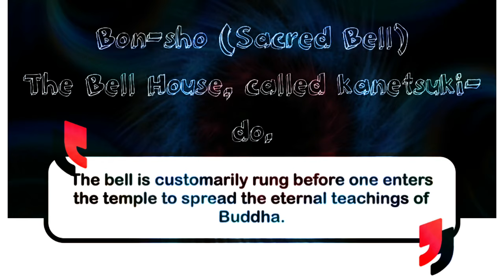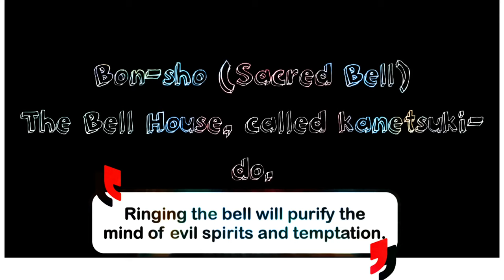The Byodo-In Temple | Hawaii USA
The Byodo-In Temple
Valley of the Temples
O'ahu, Hawaii

*   Valley of the Temples Virtual Tour
*   Amida Buddha
*   Bon-sho (Sacred Bell)
*   Meditation Pavilion
*   "Wildlife"
*   Scenic Photo

Byodo-In Temple in Hawaiʻi is a replica of the historic Byodoin Temple of Uji in Kyoto prefecture of Japan, established in 1052.

The Byodo-In Temple is located at the foot of the Ko'olau Mountains in Valley of the Temples Memorial Park. It was established on June 7, 1968, to commemorate the 100 year anniversary of the first Japanese immigrants to Hawaii. The Byodo-In Temple in O'ahu is a smaller-scale replica of the over 950-year-old Byodo-in Temple, a United Nations World Heritage Site in Uji, Japan.
The Byodo-In Temple is a non-practicing Buddhist temple which welcomes people of all faiths to worship, meditate or simply appreciate its beauty.

Bon-sho (Sacred Bell)
The Bell House, called kanetsuki-do, contains a five foot high, three ton brass bell, called bon-sho (sacred bell), cast in Osaka, Japan, from a mixture of bronze and tin, by permission of the government of Japan. It closely resembles the bell hanging in an identical Bell House at the Uji Byodo-In. The original is said to be more than 900 years old and to have come from India. It is revered for its distinctive shape, and the tone of the bell sounds a message of deep calm and peace, cleansing the mind of evil and temptation.
The resonant sound of the bon-sho creates an atmosphere of tranquility for meditation that travels for some distance. A soft wooden log called the “shu-moku” is used to strike the bell.
The bell is customarily rung before one enters the temple to spread the eternal teachings of Buddha. Ringing the bell will purify the mind of evil spirits and temptation. It is said that ringing this bell will bring you happiness, blessings, and a long life. It is customarily rung before entering the temple.
(From Wikipedia)

Drone footage by Drone Permission
Facebook Page Drone Permission
Video and Photo editor
Pixabay
PicArt
Vlog Star